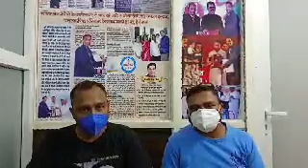Post Covid Recovery & Cured Complications | Threatening Condition | Dr. Arpit Chopra Jain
BENIFITS & INVENTION OF SUPER SPECIALITY CONCEPT OF MIRACLE DR ARPIT CHOPRA AAROGYA SUPER SPECIALITY MODERN HOMOEOPATHY IN COMPLETE, PERMANENT,EASY SAFE, FAST, COST EFFECTIVE MODE , ALSO APPRECIATED BY CHEST PHYSICIAN

102, First Floor, Krishna Tower, Janjeer Wala Square, Opposite Curewell Hospital, New Palasia, (M.P.)
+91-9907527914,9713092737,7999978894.